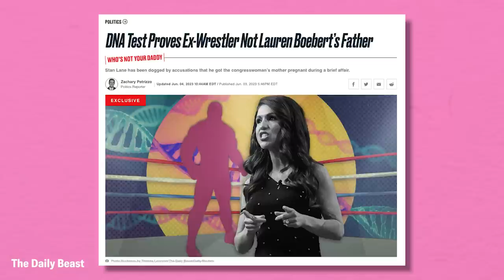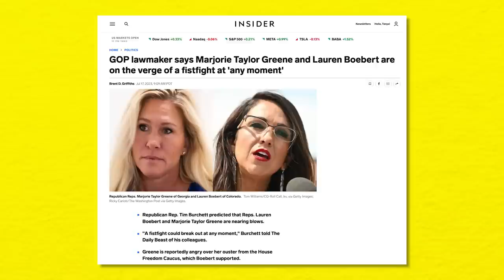Let Them Brawl: The Drama Between Marjorie Taylor Greene & Lauren Boebert Explained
Erin Ryan and Alyssa Mastromonaco are joined by Juanita Tolliver for another edition of Sani/Petty! This week the panel is feeling sane and petty about moth caterpillar infestation, MTG vs. Lauren Boebert and Flyana Boss.

CHAPTERS
0:00 Intro
0:38 - Moth caterpillar infestation
3:58 - Marjorie Taylor Greene & Lauren Boebert
8:03 - Black girl joy

HYS72023